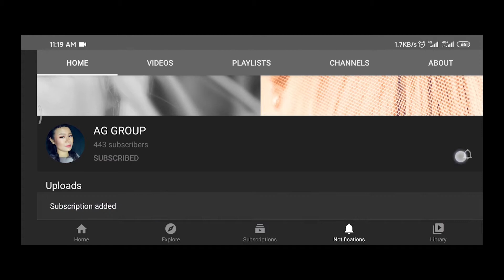AG hair hairdo ဆံထုံး ဆံပင် အခမဲ့ပညာဒါနမျှဝေမှု